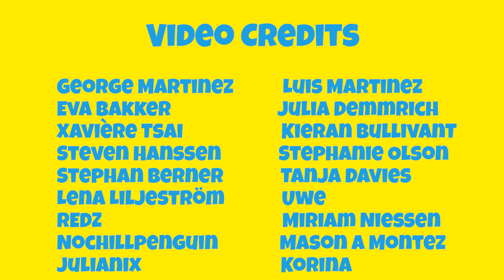ASMR eating AMAZING BEER BRATWURST (beer brats) - GFASMR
ASMR eating juicylicious one-pot beer brats (recipe from Sam the cooking guy) and drinking a Coke on ice. This ASMR video contains ASMR trigger like eating sounds for relaxation and sleep. - ASMR sounds made in Germany!

⭐My supporters⭐
George Martinez
Luis Martinez
Stephan Berner
Tanja Davies
Stephanie Olson
NoChillPenguin
кирпич 2
Julia Demmrich
Julianix
Mason A Montez
Miriam Nießen
Lena Liljeström

❌WHO I AM AND WHERE I AM FROM?

asmr
asmr eating
asmr beer
asmr bratwurst
asmr sausage
asmr sausage eating
sam the cooking guy
beer brats